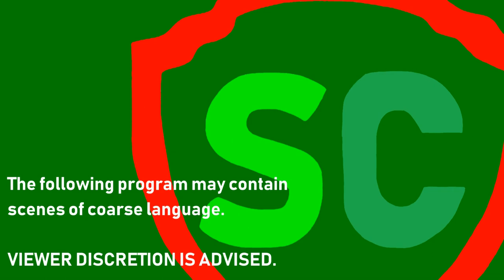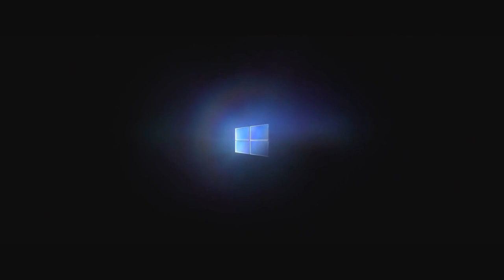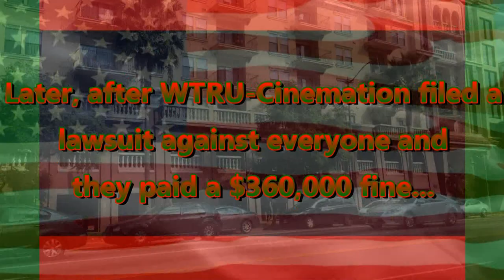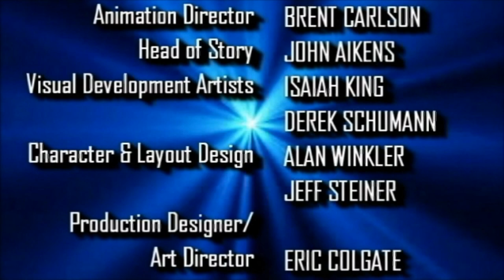[#1374] CBS Television Studios Logo Bloopers Episode 32: The Cyber-Monday Sale (2018 Rebroadcast)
DESCRIPTION:

BLOOPERS INCLUDED:
- Apple
- Best Buy
- Future Shop
- Microsoft
- Cisco Systems
- Intel
- HP
- AMD
- Visions Electronics
- Office Depot/OfficeMax
- Canon
- Windows 10 (2015-present)
- Memory Express
- CBS Television Studios (2015-present)